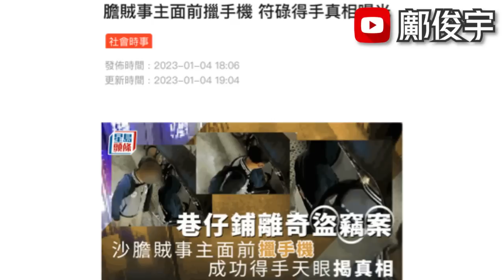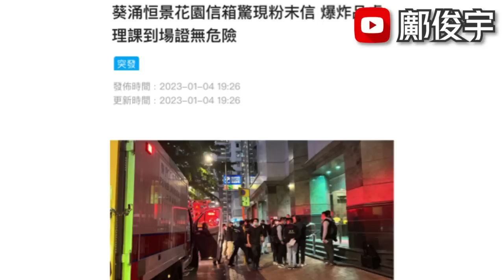良心藥房賣藥幾錢1盒？清河邨22歲雙屍案？協會指通關不等於即時有生意？4-1-2023